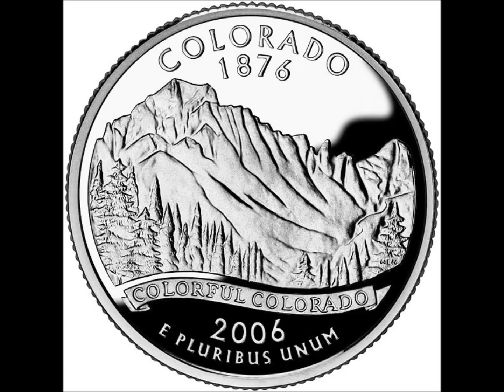POUR IT UP VIDEO